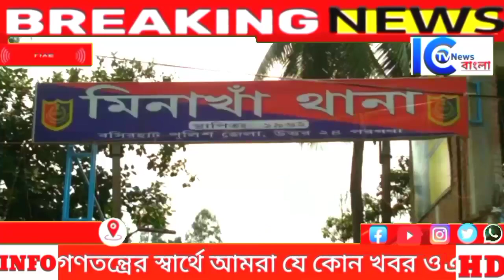মিনাখাঁ - স্বামীর অবৈধ সম্পর্কের প্রতিবাদ করতেই স্ত্রীকে গলায় দড়ি দিয়ে ঝুলিয়ে দিলো পাকায়